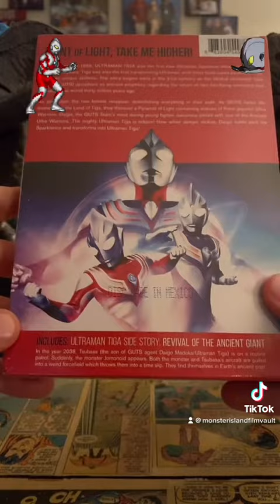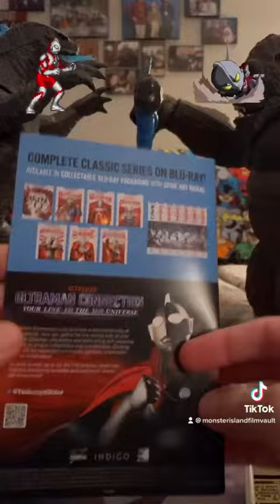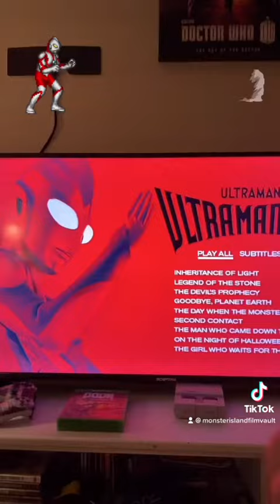Unboxing Mill Creek’s ULTRAMAN TIGA DVD Set (Uploaded to TikTok 10-19-21)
I unbox the newest Ultra release from Mill Creek and discover if it has the original theme song and opening credits.